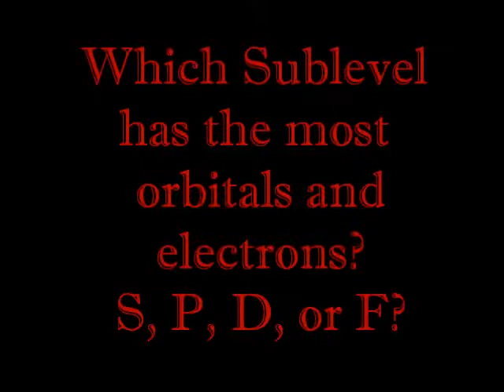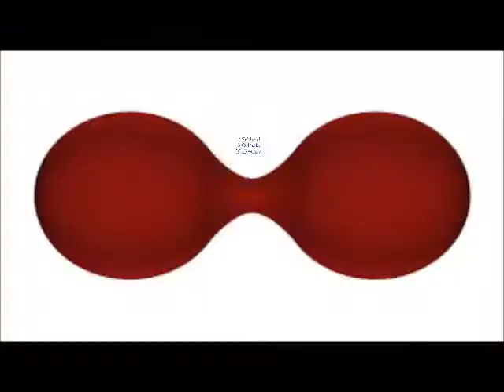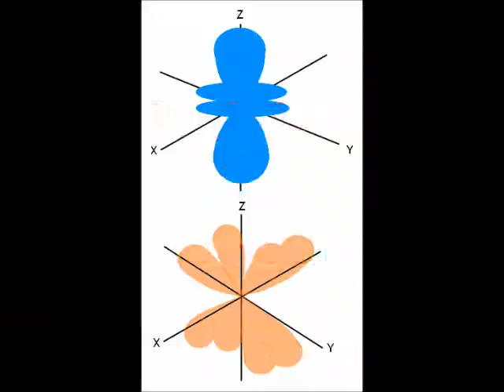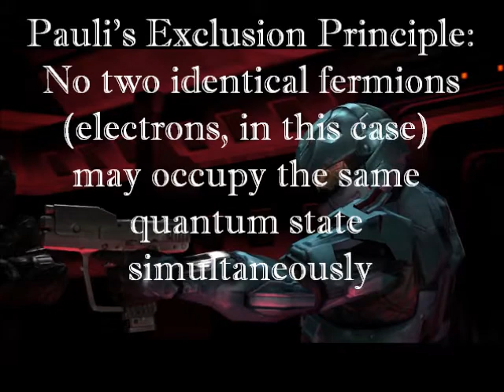Electron Cloud: Red vs. Blue Trailer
Video by: Cody DelFava
Topic: Electron Cloud
Visuals: Red vs. Blue by Rooster Teeth